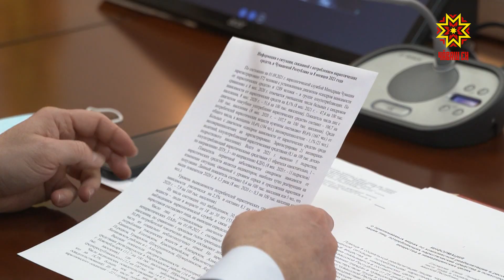Наркотикпа кĕрешеççĕ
Наркотик тата ăс-тăна минретекен психотроплă хутăшсен витĕмне лекнĕ çынсене пулăшасси, унăн авăрне путса йĕркене пăсакансене тытса чарасси çинчен калаçрĕç паян правительство комиссийĕнче.